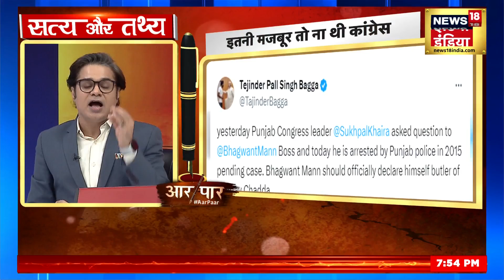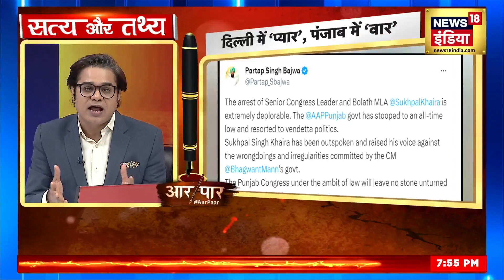Aar Paar: दिल्ली में प्यार और पंजाब में वार? | Delhi News | Punjab News | Congress |AAP | News18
इतनी मजबूर तो न थी कांग्रेस?

Aar Paar: दिल्ली से लेकर पंजाब तक सियासी संग्राम छिड़ा हुआ है...राजस्थान में उपराष्ट्रपति के लगातार दौरे पर वहां के मुख्यमंत्री अशोक गहलोत सवाल उठा रहे हैं...वो उपराष्ट्रपति के दौरों को Political बता रहे हैं...इस बीच बीजेपी सांसद रमेश बिधूड़ी को टोंक का इंचार्ज बनाने पर भी कांग्रेस सवाल उठा रही है..वहीं पंजाब में आम आदमी पार्टी और कांग्रेस के बीच सियासी जंग छिड़ गई है... जहां 8 साल पुराने केस में.. पंजाब पुलिस ने.. कांग्रेस के बड़े नेता और विधायक सुखपाल खैरा को अरेस्ट कर लिया है..तो आज इन तमाम मुद्दों पर होगी जोरदार टक्कर... चुनावी लड़ाई...सियासी पारा हाई